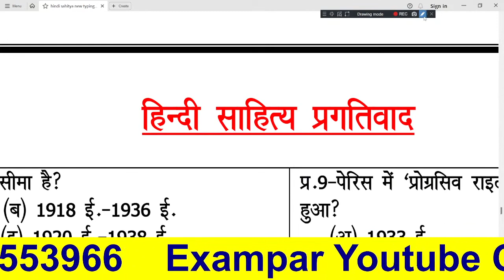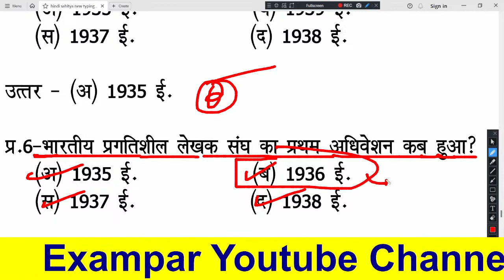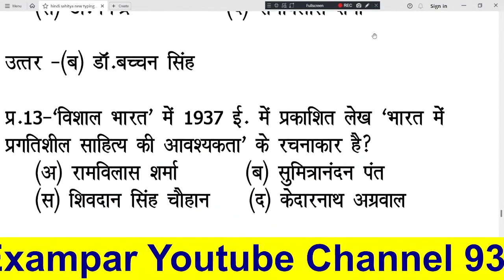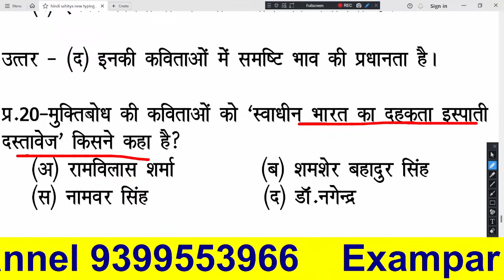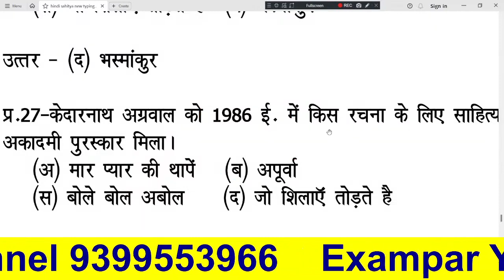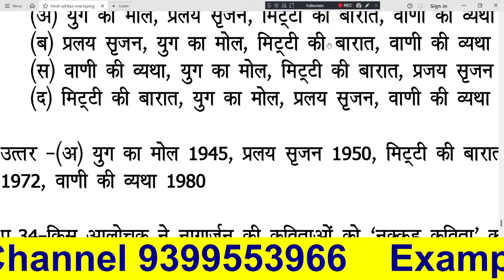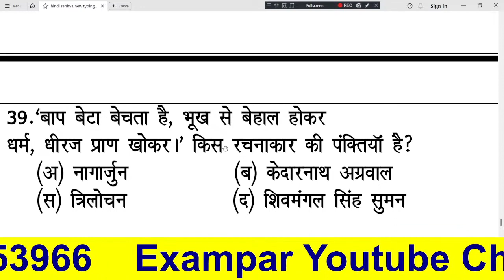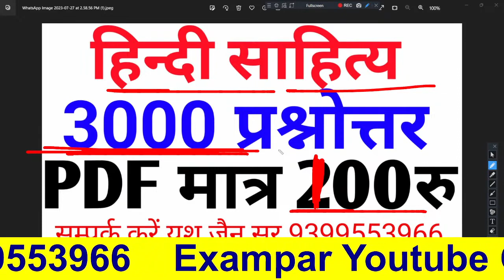Aadhunik Kaal आधुनिक काल भारतेंदु युग द्विवेदी युग छायावाद युग Hindi Sahitya Ka Itihas Yash Jain